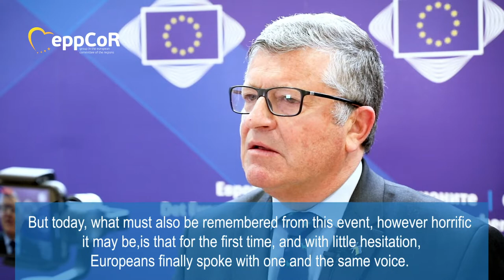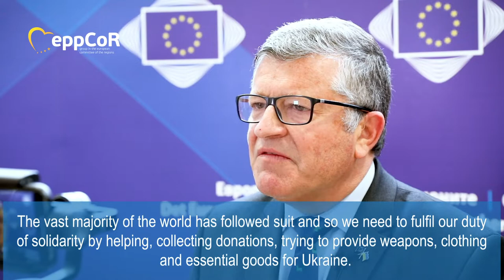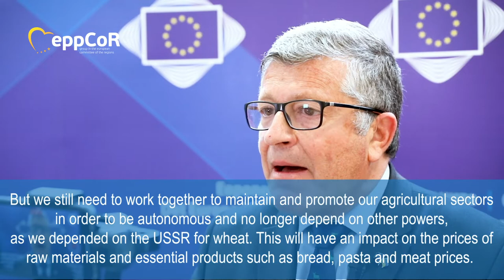Franck Proust about the situation in Ukraine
Franck Proust, EPP Vice-President and President of Nîmes Métropole